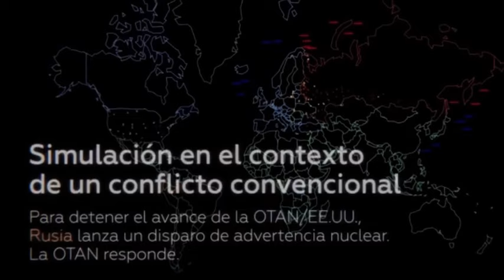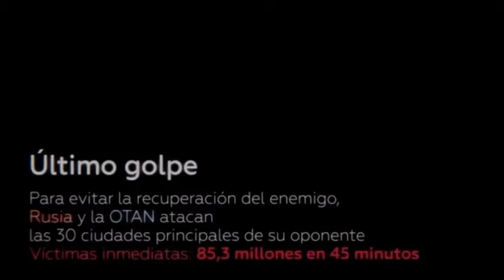Simulación de un conflicto global entre Rusia y la OTAN según la página “Rt en español”